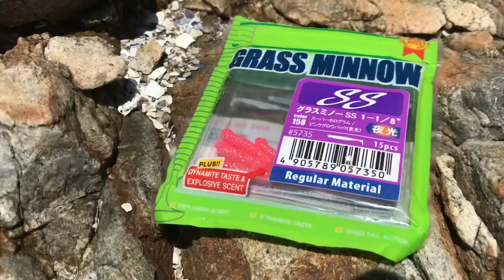西浦ロック 梅雨明け後の三河湾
西浦ロック 梅雨明け後の三河湾です。
タケノコメバル、メバリング、根魚、ロックフィッシュ

□使用BGM

・魔王魂